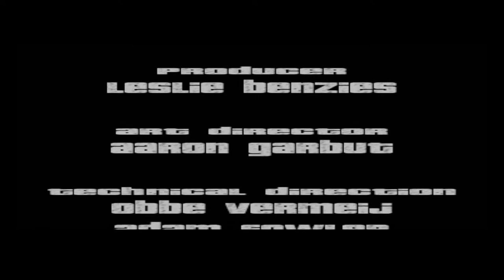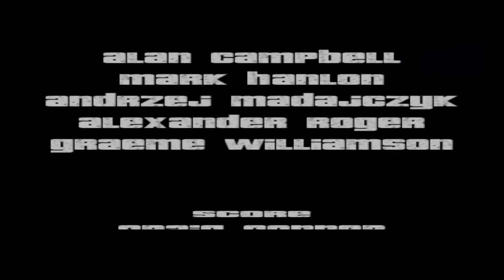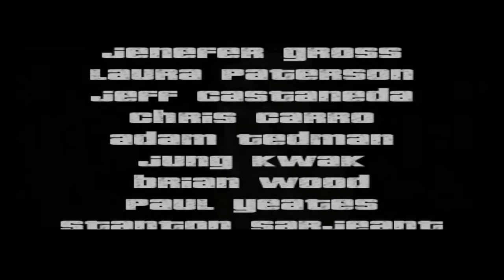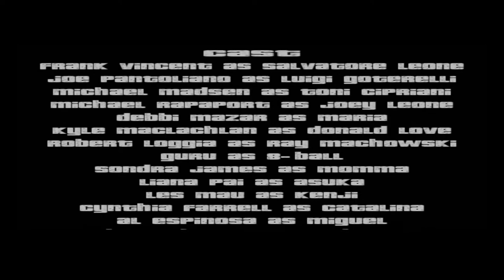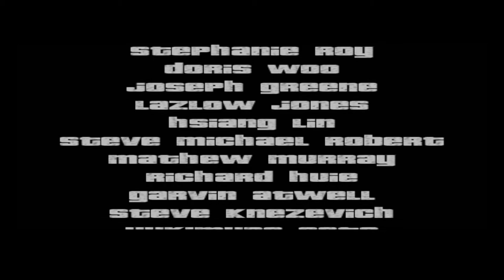COma Plays: GTA 3 | Part 18: One last deal